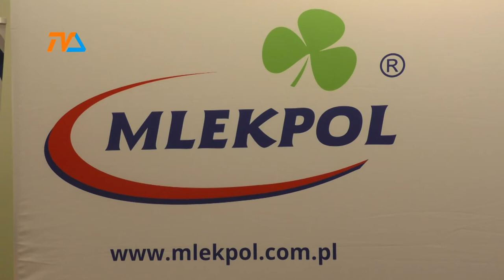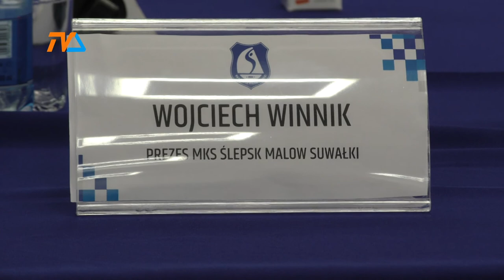Ślepsk. Grono sponsorów rośnie |TVSUWAŁKI